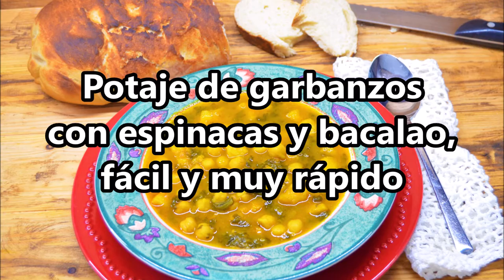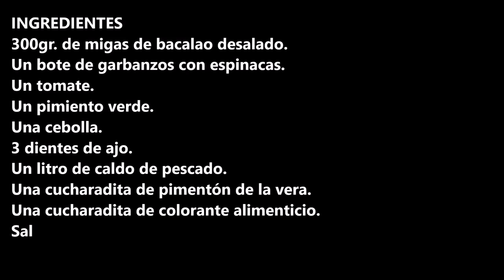Potaje de garbanzos con espinacas y bacalao, fácil y muy rápido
INGREDIENTES
300gr. de migas de bacalao desalado.
Un bote de garbanzos con espinacas.
Un tomate.
Un pimiento verde.
Una cebolla.
3 dientes de ajo.
Un litro de caldo de pescado.
Una cucharadita de pimentón de la vera.
Una cucharadita de colorante alimenticio.
Sal

INGREDIENTS
300gr. of desalted cod crumbs.
A jar of chickpeas with spinach.
A tomato.
One green bell pepper.
One onion.
3 cloves of garlic.
A liter of fish broth.
One teaspoon of paprika de la vera.
A teaspoon of food coloring.
Salt